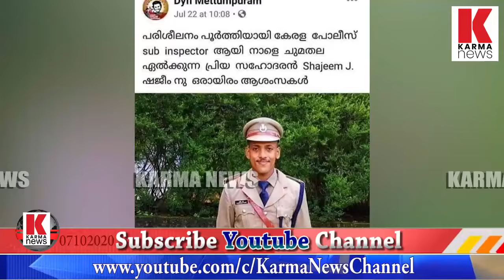തൊപ്പി പോയ ഷജീം ഡി.വൈ എഫ് ഐക്കാരൻ, വാഹന പരിശോധന: ജനങ്ങൾക്കുള്ള അവകാശം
തൊപ്പി പോയ പ്രബേഷൻ എസ്.ഐ ഷജീം ഡി.വൈ.എഫ് ഐക്കാരൻ ആയിരുന്നു,മകന്റെ പണി പോയപ്പോൾ ആ മാതാപിതാക്കൾ എത്ര വേദനിക്കുന്നുണ്ടാകും